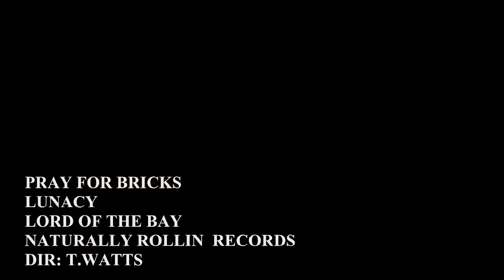PRAY FOR BRICKS (OFFICIAL VIDEO)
PRAY FOR BRICKS
LUNACY
LORD OF THE BAY MIXTAPE
NATURALLY ROLLIN RECORDS
IKE, MIKE AND JERRY VIDEO